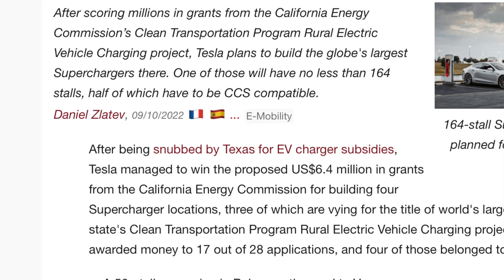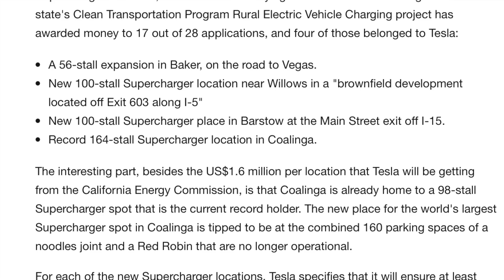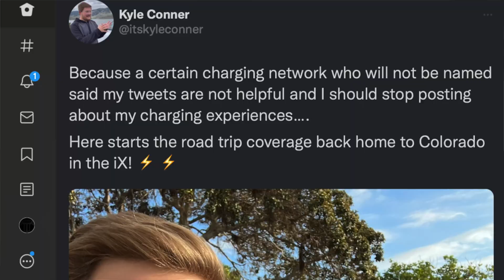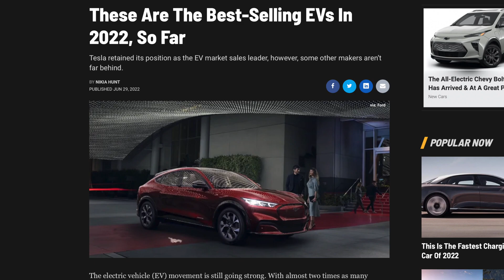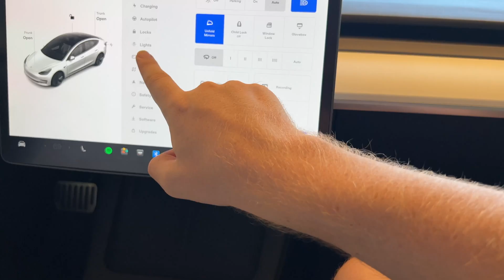Tesla May Build the BETTER CCS Network